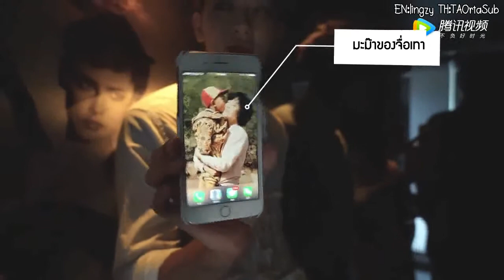[THAISUB] 170718 ZTAO Paris trip with GQ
**แปลผิดพลาดประการใดต้องขออภัยด้วยนะคะ**
Thankyou for engsub : lingzy